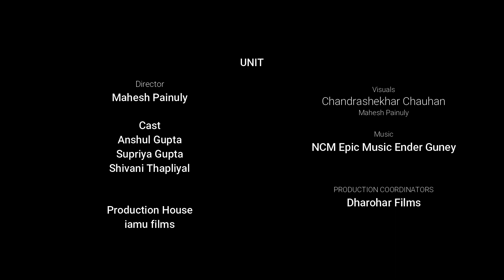🆕badrinath 👉 Badrinath Top Video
योगियों ने हिमालय में रहना क्यों चुना?
What is it about the Himalayas that inspires millions of people every year to seek out these mountains?

iamu films in association with Dharohar Films presents "B A D R I N A T H"

Badrinath is a place filled with spirituality and ancient wonders where the road leading to it feel like stairways to heaven and the mountains surrounding it feels like heaven.

You can learn about Badrinath, you need to visit: 👉

This video is all about Badrinath information but also try to cover the following subject:
-badrinath (city/town/village)
-badrinarayan temple
-badrinath dham

So you want to find out more about badrinath, i did too and here is the the video i made.
Badrinath interested me so i did some research study and published this to youtube .

If you were looking for more details about badrinath (city/town/village) or badrinarayan temple did this video assistance?